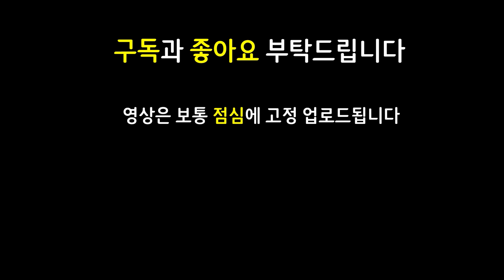현명한 소비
12.14 패치 이후 최신 메타 역대급 레전드 최강 최강자 종결자 끝판왕 천상계 최상위 랭커 1티어 꿀덱 1티어덱 사기 조합 빌드업 운영법 완벽 분석 기초 기본 정리 공략 강의 초보자 뉴비 가이드

9빛비늘 1음유시인 1주문도둑 1용 3분노날개 2민첩사수 1길드 빛비늘 음유시인 주문도둑 용 분노날개 민첩사수 길드 조이 바드 이다스 자야 무모한소비

가고일이다스 구원이다스 용발톱이다스 구인수자야 드레이븐의도끼자야 도박꾼의칼날자야 구원볼리베어 황금술사의지팡이바드 챔피언의왕관바드 민첩사수스웨인 쓸데없이큰보석스웨인 태불망케인 구인수조이 대천사조이 수은조이

3성 X / 구원 가고일 용발톱 이다스 / 구원 볼리베어 / 구인수 드레이븐의도끼 도박꾼의칼날 자야 / 황금술사의지팡이 챔피언의왕관 빛비늘 바드 / 민첩사수 쓸데없이큰보석 빛비늘 스웨인 / 서풍 아트록스 / 성배 태불망 케인 / 구인수 대천사 수은 조이